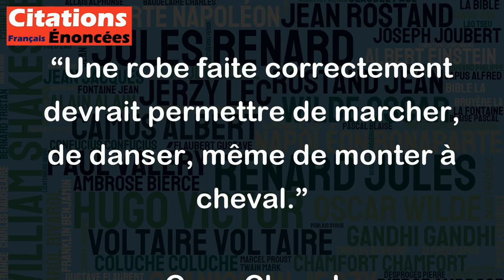Une robe faite correctement devrait permettre de marcher, de danser, même de monter à cheval.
Cette citation de Coco Chanel exprime sa vision pratique de la mode et de la confection des vêtements. Pour elle, une bonne robe doit être considérée avant tout pour son utilité et sa capacité à permettre une grande liberté de mouvement, même pour les activités les plus exigeantes telles que la danse ou l'équitation. En tant que créatrice de mode consciencieuse, Coco Chanel a prêté une grande attention à la qualité de l'exécution et au confort de ses créations, ce qui explique en partie son immense succès. Cette citation est donc un rappel utile de l'importance de la fonctionnalité dans la mode, plutôt que de laisser l'apparence prendre le dessus sur la praticité.